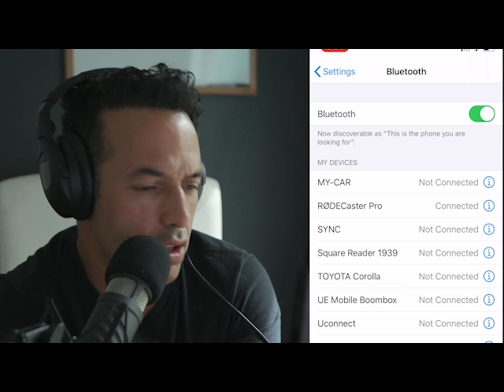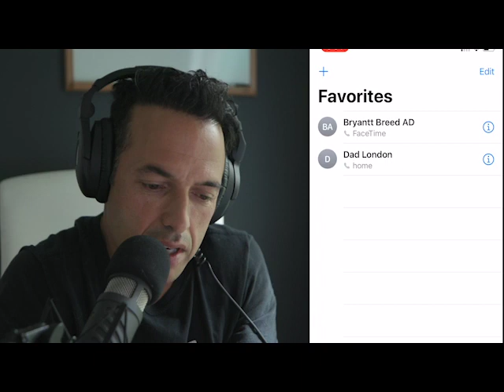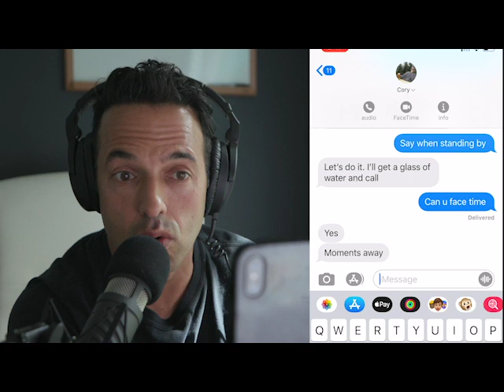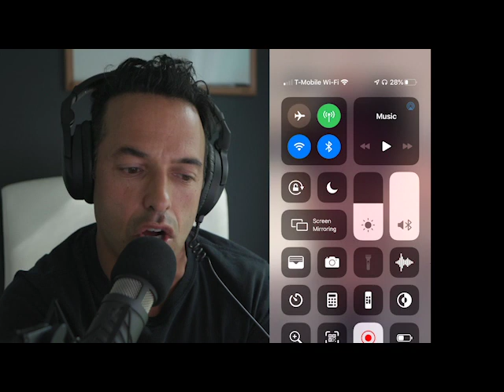Ep1 TigerKing CoryG2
Shaun launches his new podcast "It's pronounced Majumder" (Shaun is typing this in third person btw) with a chat with "22minutes" field producer Cory Gibson, who in 2016 secured an Interview with Joe Exotic who was running for president at the time. The two discuss all things TIGER KING. What It was like to visit the "Zoo", getting peed on by tigers, interviewing a future murder for hire plot man, and how their Interview is now featured in the  Netflix monster hit show- TIGER KING. Enjoy.